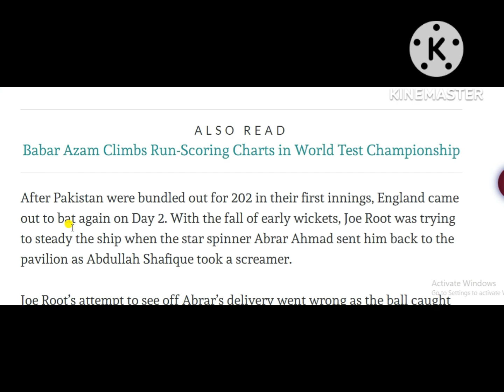Abdullah Shafique Takes a Stunner to Dismiss Joe Root [Video]